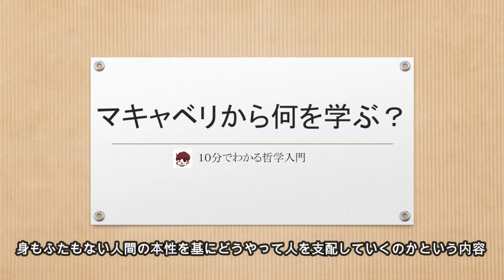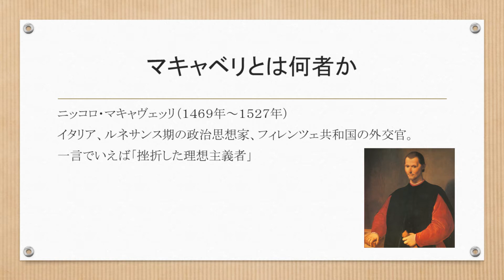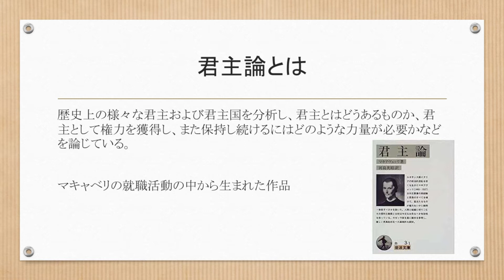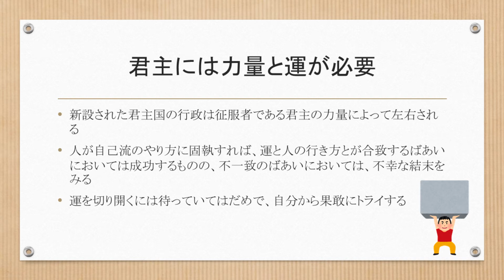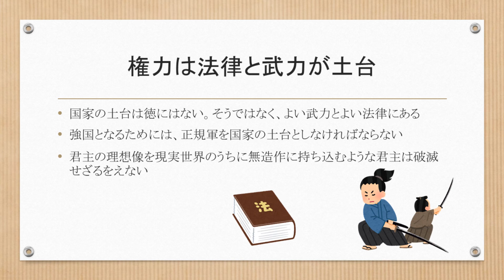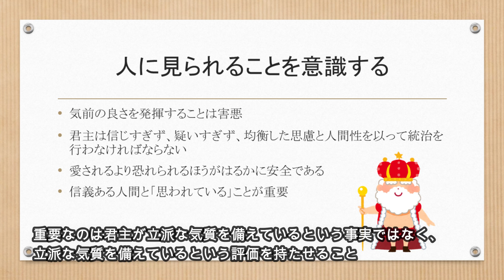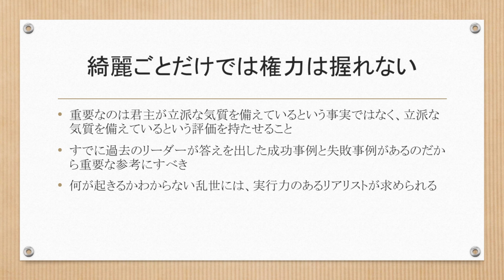10分でわかる！『マキャベリ 君主論』哲学入門編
◆10分でわかる歴史シリーズ

リーダーシップを発揮する場面が、プロジェクトに参与するにあたって増えてくかと思います。そういう時に、昔から読み継がれてきた本にマキャベリの君主論が役に立ちます。

最近では帝王学的なポジションでマキャベリが引用されることも多いのですが、本質的には人間は悪であるという観点から、身もふたもない人間の本性を基にどうやって人を支配していくのかという内容になります。

支配というと聞こえが悪いですが、状況をどのようにコントロールするかという感じでとらえてもいいかもしれません。